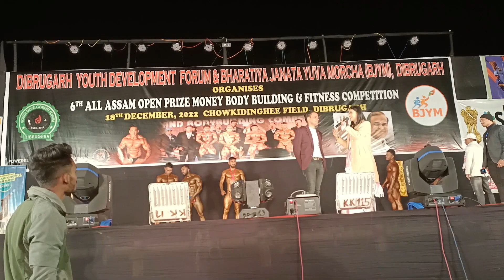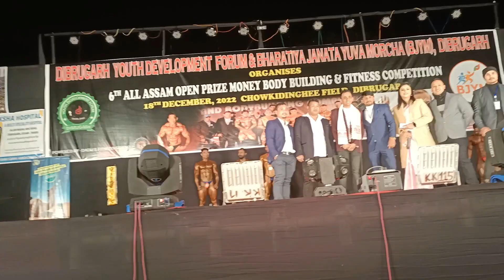purbanchal, YouTube channel ৰ "Bhaskar Dutta"ক আদৰণি dibrugarh ত bmtsk Tourism project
dibrugarh youth development forum & bhartiya Janata Yuva morcha (BJYM) dibrugarh ত

 ইউটিউব চেনেলৰ সন্মানীয় ভাস্কৰ দত্ত ক মঞ্চত আদৰণি জনোৱা হয় উদযাপন সমিতিৰ হৈ মঞ্চত

"আদৰণি আৰু চমু ভাষণ" প্ৰদান কৰে তাৰেই সবিশেষ ।

আগলৈ ক্ৰমে ।

dt 18/12/2022, dibrugarh, chowkidingee filed, dibrugarh, assam.